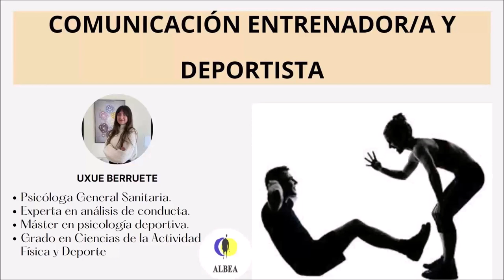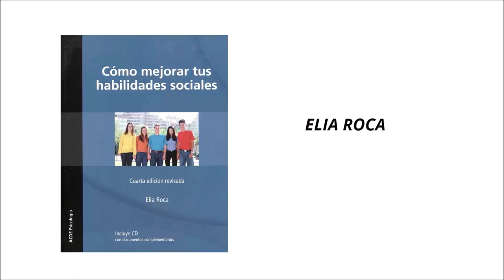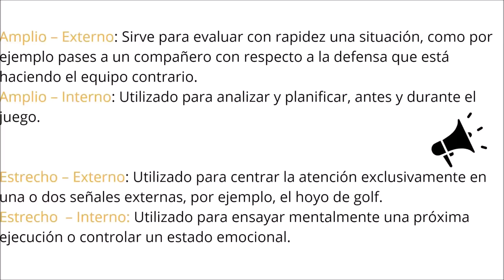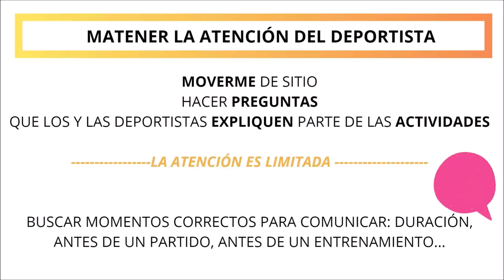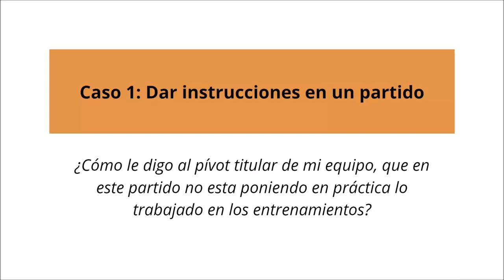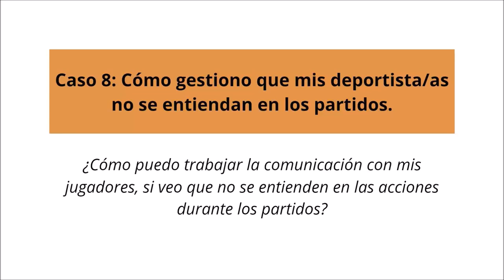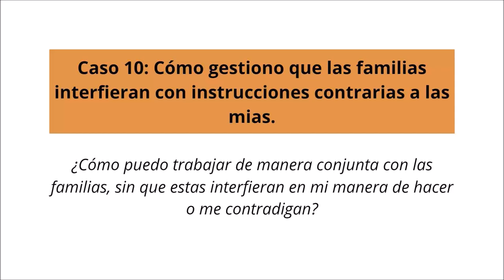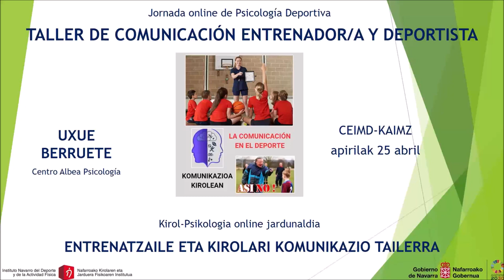Webinar formativa de psicología deportiva COMUNICACIÓN ENTRENADOR/A Y DEPORTISTA- CEIMD 25/04/2024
Charla online sobre psicología deportiva LA COMUNICACIÓN ENTRENADOR/A Y DEPORTISTA organizada por el Instituto Navarro del Deporte y de la Actividad Física a través del CEIMD, Centro de Estudios, Investigación y Medicina del Deporte.